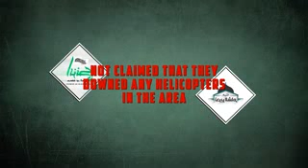گزارش جنگ سوریه عراق – 6 آذرماه 96 نیروهای عراقی 14100 کیلومتر مربع را از دست داعش آزاد کردند